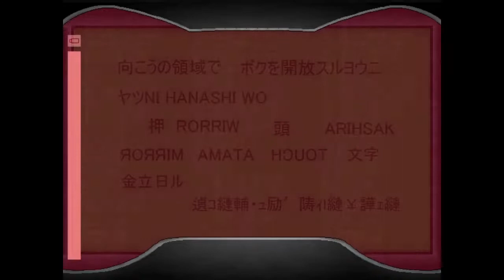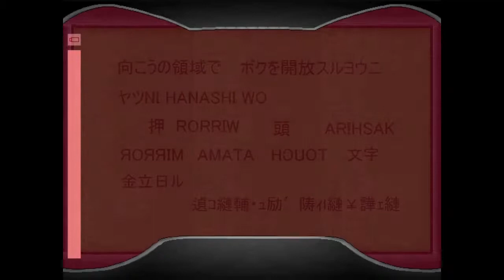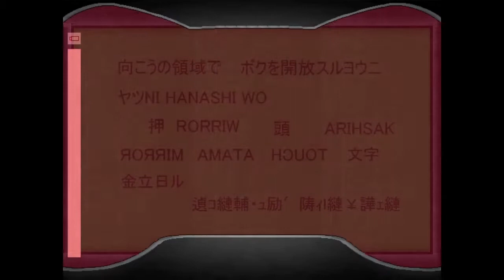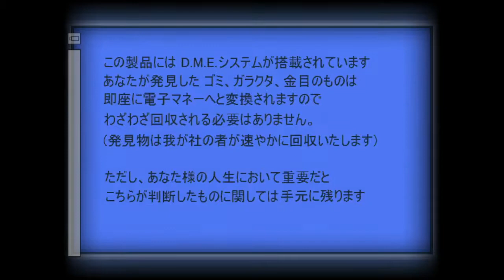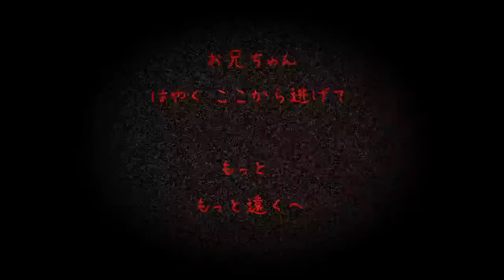「閉鎖区域とガスマスク」(ツイキャス録画) 2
ツイキャスで遊んだ際の録画です。低画質及び配信時にコメントを書いて下さった方への返事があります。

にて公開されているフリーゲームです。
同じ制作者様の前作「廃病院とガスマスク」 )同様、ポストアポカリプス物とオカルトホラーを合わせた探索ゲームです。
1つの建物が舞台だった前作から、屋外を加えた広いマップにボリュームアップ、「Dの食卓」やSS版「学校の怪談」のような古いアドベンチャーゲームを彷彿とする戦闘システムに変更と今回もかなり意欲的で面白い作品でした。

「閉鎖区域とガスマスク」(フリーゲーム) 2 (一般：ホラー)
日時: 2021/03/13